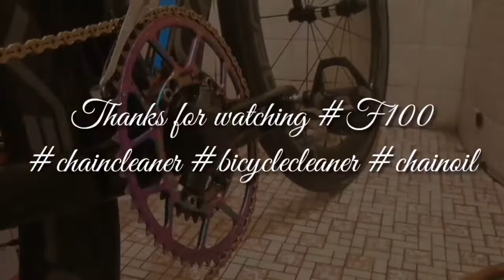F100 Bicycle Cleaner - Chain Cleaner - Chain Oil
Pedal Wheelers Ventures - F100 Bicycle Cleaner - Chain Cleaner - Chain Oil